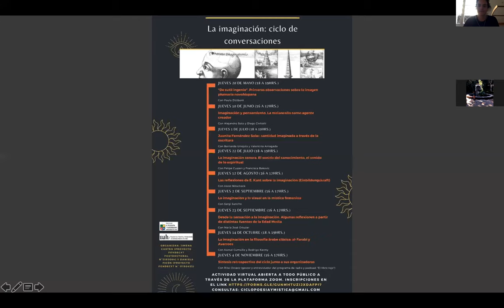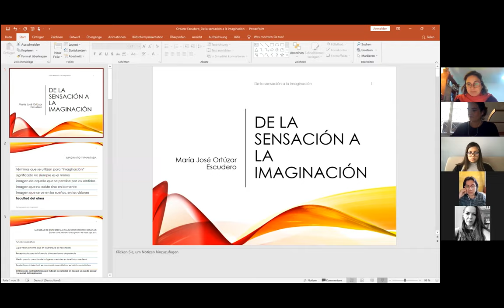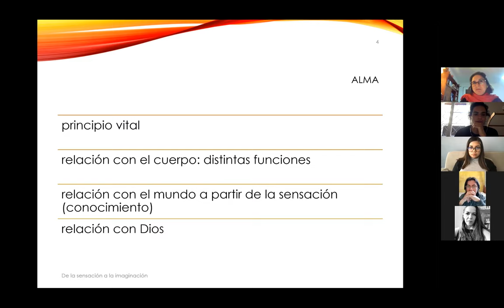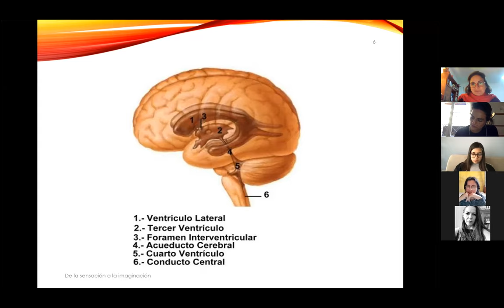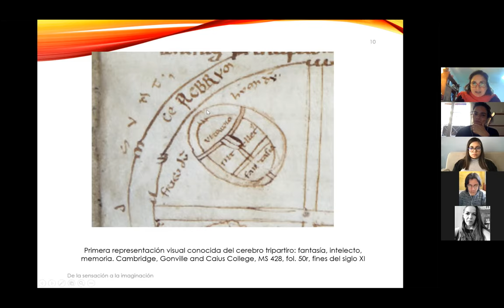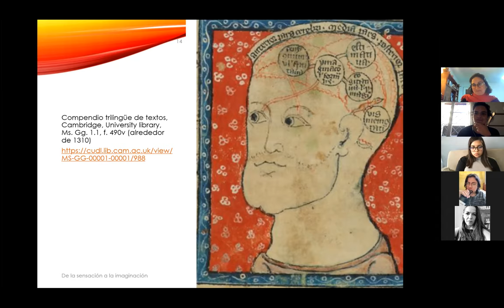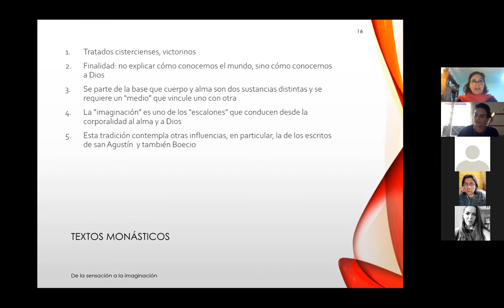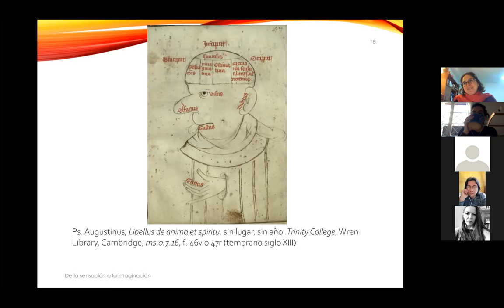La imaginación: ciclo de conversaciones sesión 23 de septiembre